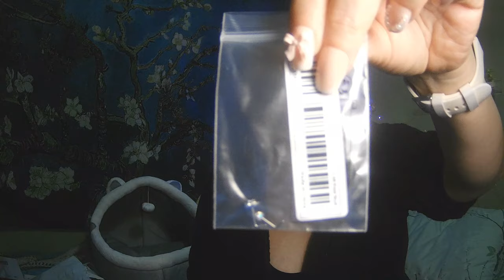Happy Valentines Day Everyone!! | TEMU Haul | Ep.16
Hi Friends!! :)  Please NOTE: This video was recorded days before Episode 15. This is not Valentines themed stuff but they are great buys as always! Below are the links to all the items in this video if you saw something you want to check out for yourself.

TEMU app game. Use these codes to accept my invite and play along and earn extra food for fish and extra water for farming.
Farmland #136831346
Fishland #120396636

**Link to all the items in video**